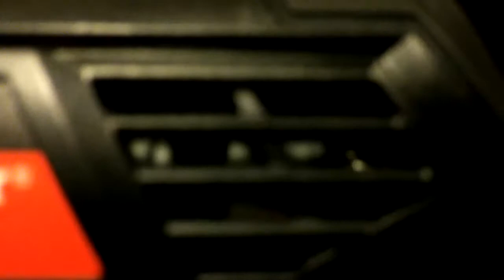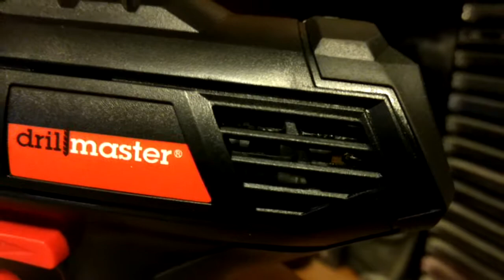Sparks Inside The Harbor Freight Cordless Drill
These sparks happen when you actually use the drill but fortunately the voltage is low and the sparks don't harm anyone.